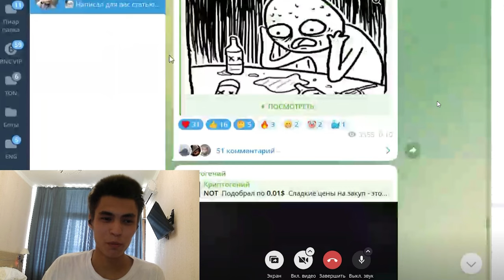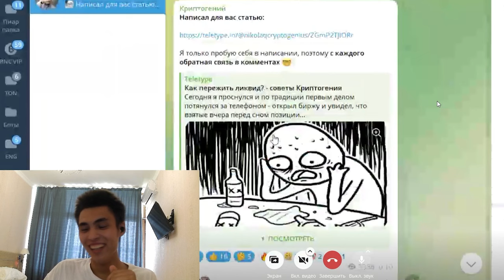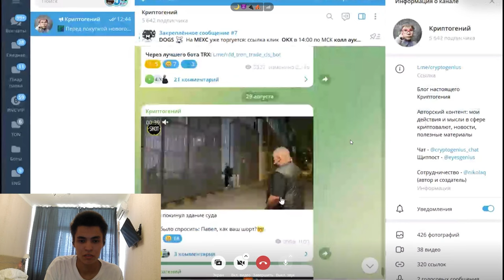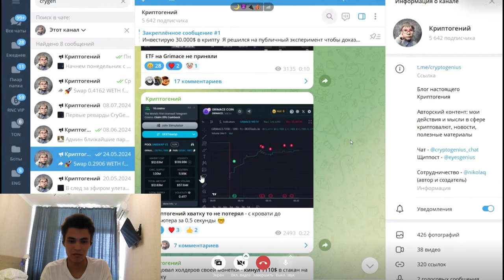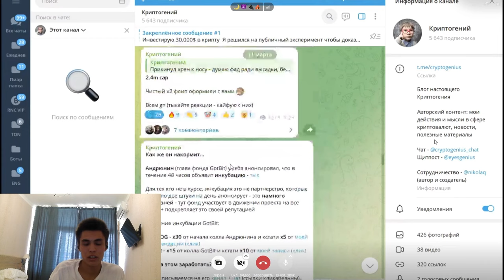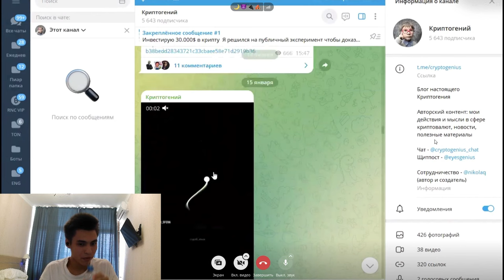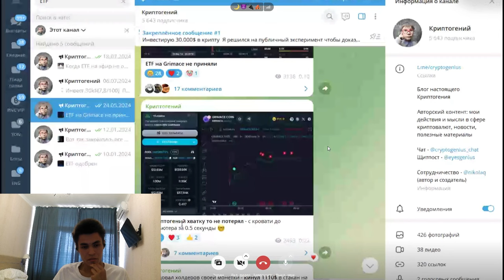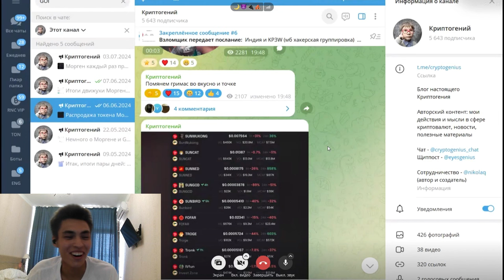КАК ЗАРАБОТАТЬ НА КРИПТЕ ИНТЕРВЬЮ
2) Копия булл икс, говорят не отличается, тоже попробуй, чисто дизайн отличается, мне больше булл икс, но я пробовал оба

4) Тут просто, удобно покупать с телефона, прям вайбик, иметь на готове стоит

5) Бонк бот, крутой старичок, кто понял, тот понял

7) Маестро также как Троян, очень удобно флипать в дороге с телефона

9) Блум Солана, окей новичок ничего не могу сказать

13) База если торгуете Трон лучше нет, это Bull X это фирма

0:00 - интервью с Николаем Криптогением
0:57 - начало
1:25 - какой депозит у Николая?
1:39 - как начинал в крипте?
4:06 - как облысел спустя 7 лет в крипте
4:44 - как изменился Николай за 7 лет
5:21 - ошибки в крипте
7:20 - как справляться с ошибками?
9:04 - кнопка "бабло" - как зарабатывать?
9:43 - лучшие каналы
12:54 - лучшие приватки
16:04 - про телеграм-канал
17:35 - чем полезен его канал?
21:40 - сколько зарабатывает на канале?
22:54 - зачем ведет канал?
23:13 - про его токен $CRYGEN
25:43 - как заработать на его токене?
27:24 - куда тратит деньги?
33:10 - диверсификация портфеля
35:41 - какие монеты советует брать?
37:44 - советы лоубанкам
39:20 - монета на которой много потерял ($OMNICAT)
40:35 - токен S
41:32 - как рос его депозит: большие прибыли и убытки
45:20 - как Одиссей $GRIMACE пампил
46:59 - (почти) деанон Николая
49:00 - история про флип $GRIMACE
51:08 - как мыслить в крипте
51:50 - лудки Моргенштерна $GOI
54:28 - как заснайпил токен Хамахи и стал топ-1 трейдером
56:38 - нужно ли рисковать?
57:08 - как Ростик и Николай случайно встретились

Торговый Боты очень полезно:
1) Bullx можно продавать Щитки лимитками, например ты спишь, а монета выросла и он продал

Топ Биржи:

1)Торгуй На Binance и экономь 20%(Максимум) на комиссиях(в долгосроке экономия 1000$+)

Следить за китами:
1)Бот Езердроп 20 бесплатных кошельков для отслеживания: